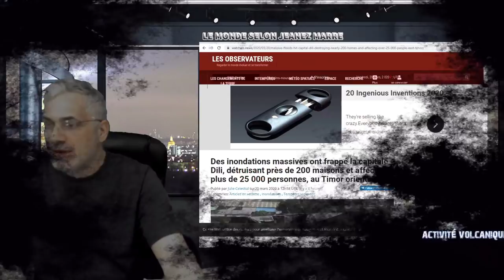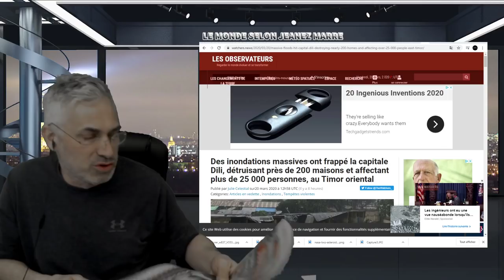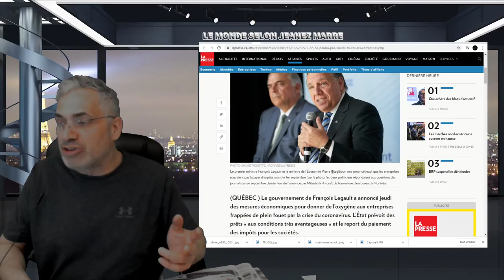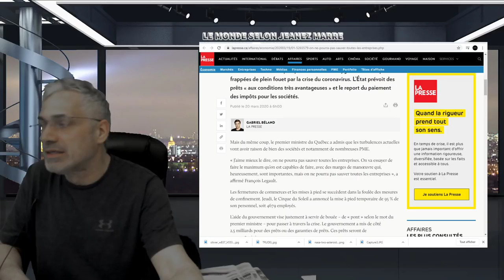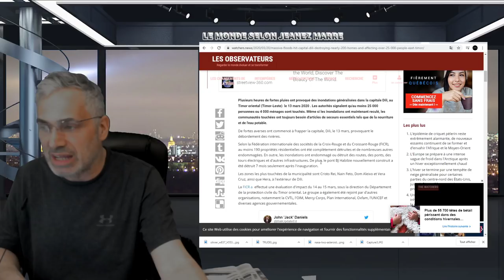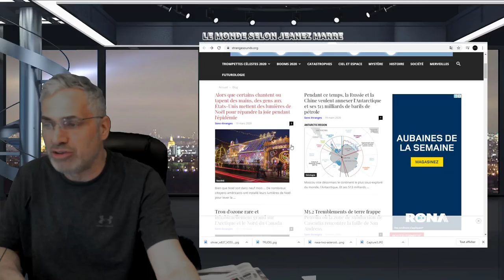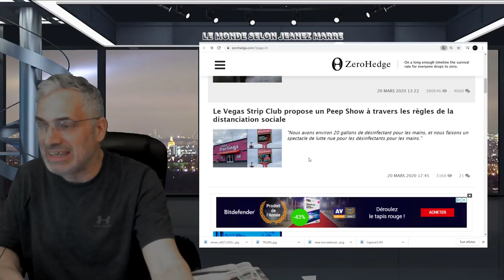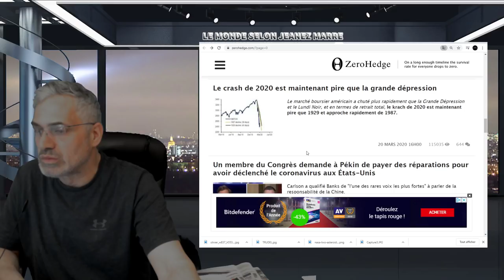ÇA Y EST C,EST PARTI; LE PLAN COSMIQUE A COMMENCÉ CE N'EST QUE LE DÉBUT;SOYEZ PRÊTS; À VOIR!